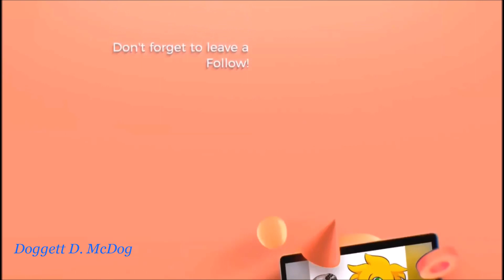TRLE: Dark City - Part 2 (Demo) - (Level 3 - Part 2) Power Generator Area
Name: Tomb Raider: Dark City - Part 2 (Demo)
Author: Lima
Game Number: 3000
Data: 26 - Jun - 2018
Type: Tomb Raider 4
Class: NC

SECRETS:
6/6 - 1:21

MAGIC CIRCLES:
No Magic Circles in this part of the Level

KEY ITEMS:
No Key Items in this part of the Level